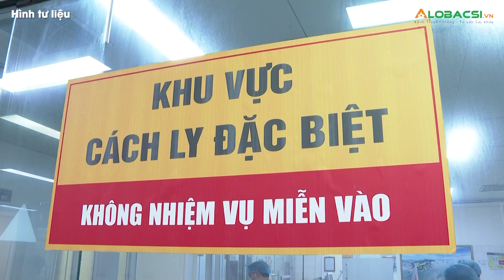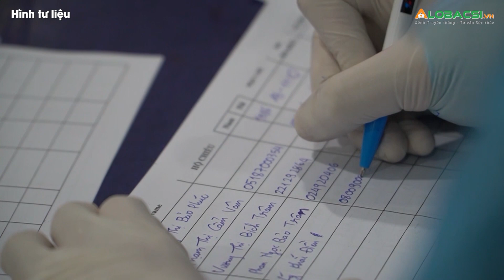Thí điểm cách ly F1 tại nhà | Video AloBacsi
Thủ tướng Phạm Minh Chính yêu cầu thí điểm cách ly tại nhà với F1, hướng dẫn những người này thực hiện đúng quy định.

MỌI GÓP Ý XIN GỬI VỀ:
Hợp tác nội dung:  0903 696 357